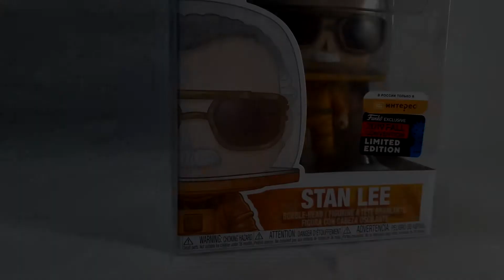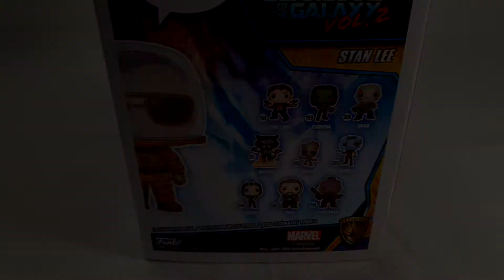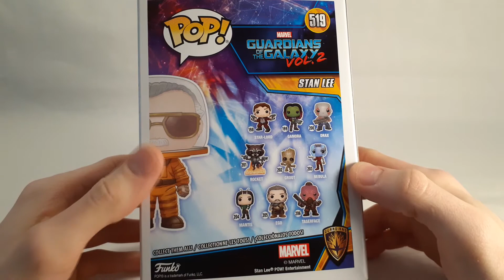Фанко поп Стэн Ли | Funko Pop Stan Lee | Обзор фигурки фанко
Обзор на фигурку фанко поп Стэна Ли.
Стэн Ли - американский писатель, сценарист. Создал (совместно с коллегами) таких героев как: Человек-Паук, Халк, Доктор Стрэндж, Фантастическая четвёрка, Железный Человек, Сорвиголова, Тор, Люди Икс и многих других. Являлся главой издательства Marvel.
Фигурка эксклюзив комик кона в Нью-Йорке.